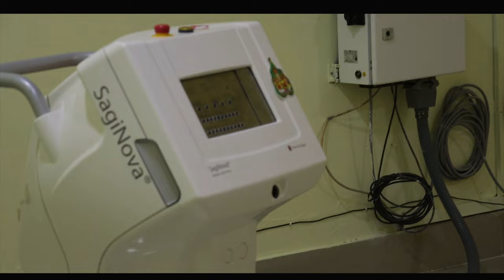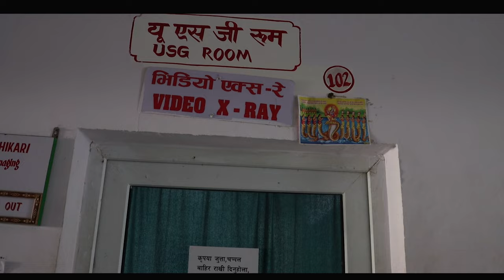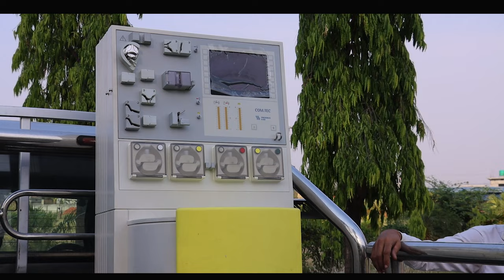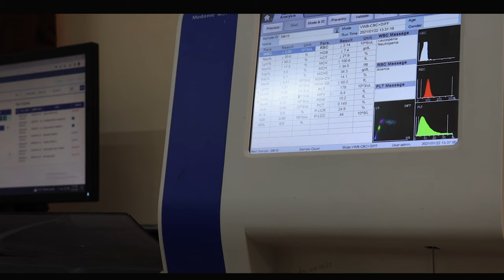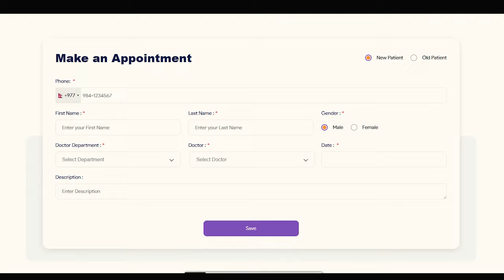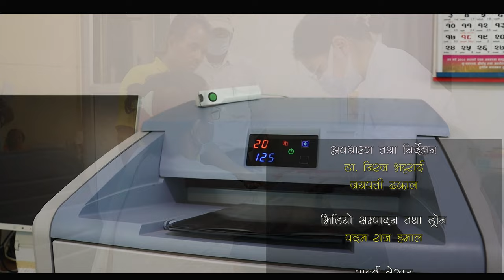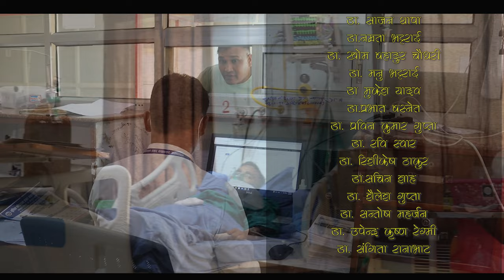Sushil koirala parkhar cancer hospital सुशिल काेइराला प्रखर क्यान्सर अस्पताल, खजुरा, बाँके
Sushil koirala parkhar cancer hospital सुशिल काेइराला प्रखर क्यान्सर अस्पताल, खजुरा, बाँके पश्चिमकाे पहिलाे सरकारी क्यान्सर अस्पताल

अवधारण तथा निर्देशन
डा. निरज भट्टराई
जयपती ढकाल

भिडियो सम्पादन तथा ड्रोन
पदम राज हमाल

पाश्र्व लेखन
पदम राज हमाल

उत्पादन
जटिल मिडिया प्रा.लिं

सम्पादन स्टुडियो
खबरसबैको मल्टिमिडिया प्रा.लि